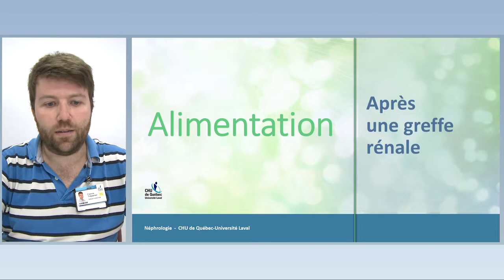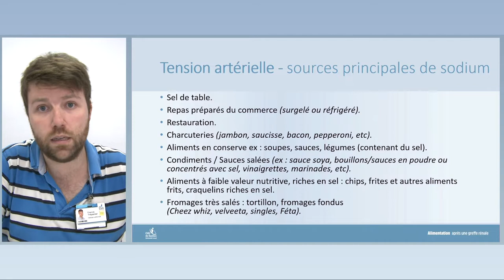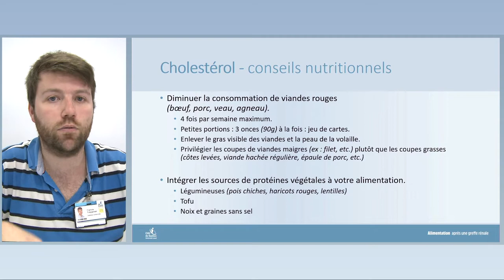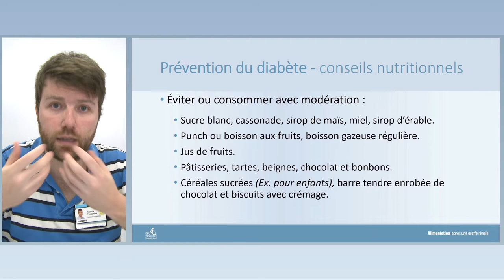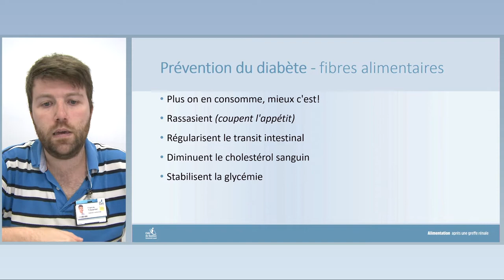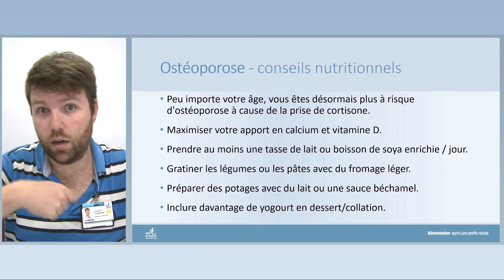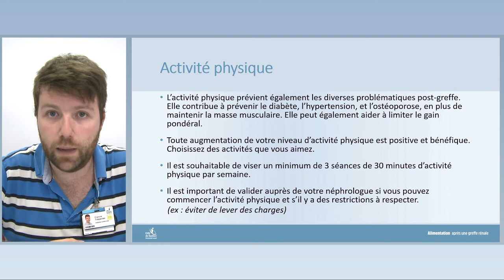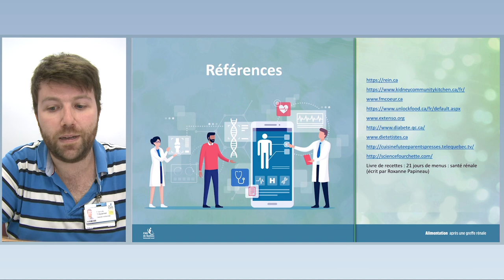Alimentation après une greffe rénale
Recommandations nutritionnelles générales suite à une greffe rénale.